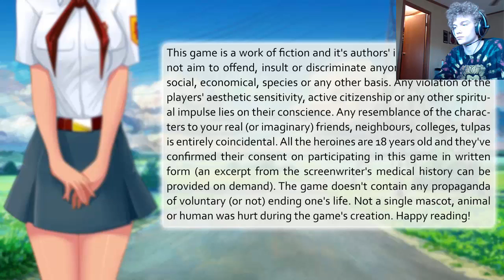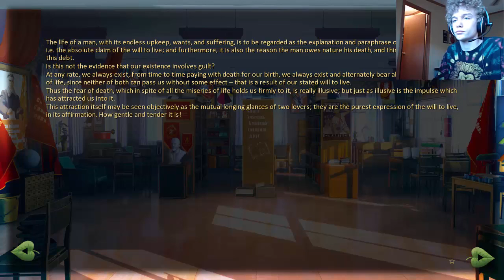Everlasting Summer: Day Two (Part 2)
Hey guys, hope you enjoy this as much as I do.